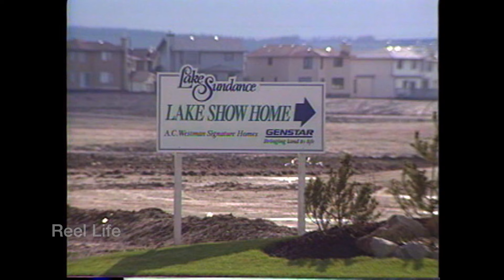1990, Around the city - Sundance neighbourhood under construction, Fish Creek Park, Calgary, Ab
1990, Around the city - Sundance neighbourhood under construction, Fish Creek Park, Calgary, Ab

10 min 30 secs, 3/4" u-matic

200+ hours original programming. Reel Life, PTOCS & CanadaMotorSports

episode 1080